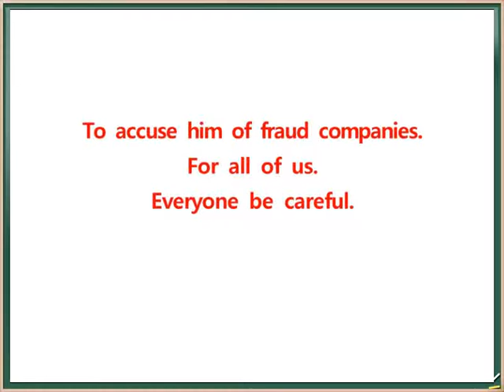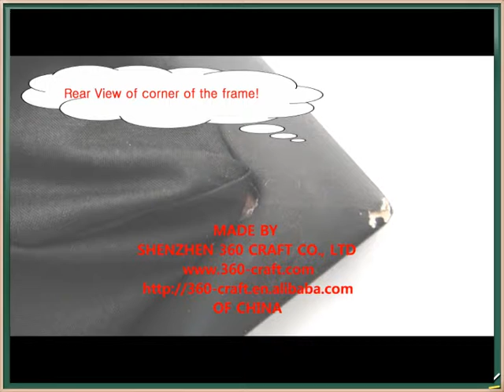SHENZHEN 360 CRAFT CO.,LTD-_Their art work!-20130328